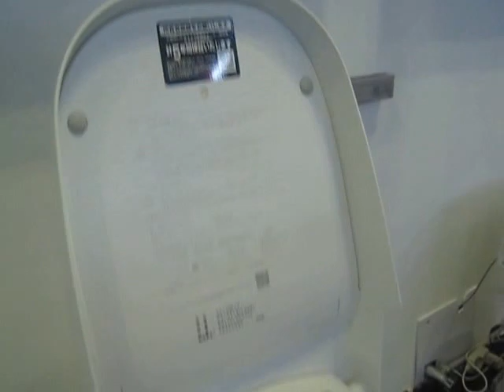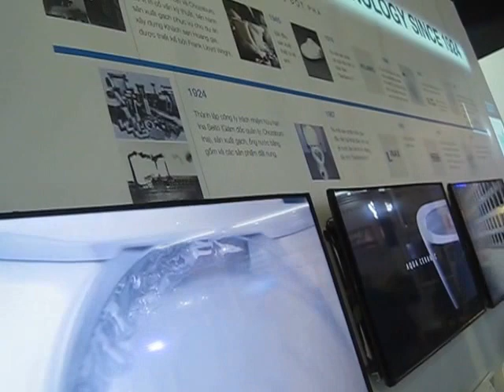Bàn cầu cao cấp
Bàn cầu cao cấp được phân phối bởi Siêu Thị Vật Tư Giá Tốt eNoiThat.vn
chuyên phân phối, cung cấp sỉ lẻ Bàn cầu cao cấp chính hãng, chất lượng cao với Giá Tốt nhất, chiết khấu cao, khuyến mãi thường xuyên, Giảp pháp mua sắm vật tư thông minh tối ưu tiết kiệm nhất